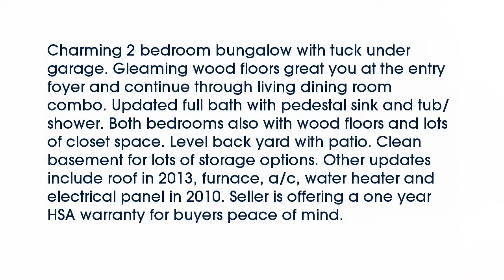Real estate for sale in - MLS# 16045315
63134
MLS# 16045315

Charming 2 bedroom bungalow with tuck under garage. Gleaming wood floors great you at the entry foyer and continue through living dining room combo. Updated full bath with pedestal sink and tub/shower. Both bedrooms also with wood floors and lots of closet space. Level back yard with patio. Clean basement for lots of storage options. Other updates include roof in 2013 furnace a/c water heater and electrical panel in 2010. Seller is offering a one year HSA warranty for buyers peace of mind.